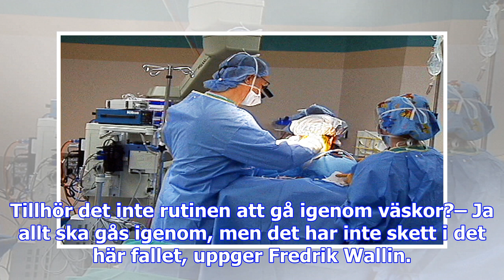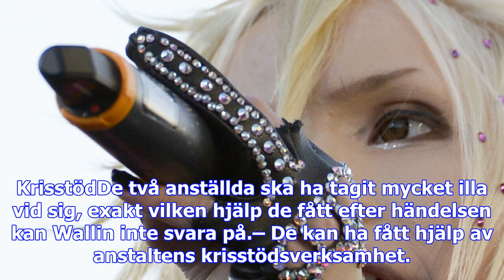Skenavrättning på saltviksanstalten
Händelsen inträffade när internen skulle lämna Saltviksanstalten för att utvisas ur landet. Migratio...